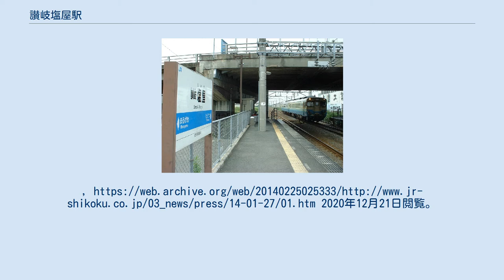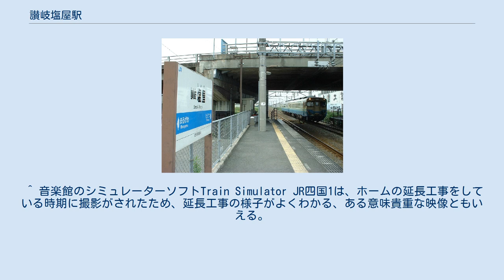讃岐塩屋駅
讃岐塩屋駅（さぬきしおやえき）は、香川県丸亀市塩屋町三丁目にある、四国旅客鉄道（JR四国）予讃線の駅。
 相対式ホーム2面2線を有する地上駅で無人駅である。
道路陸橋の真下に待合用の椅子がある。
 かつては香西駅、讃岐府中駅、八十場駅同様、ホームが2両分しかなく、国鉄時代は仮乗降場同然の扱いで普通列車もほとんど通過していたが、JR化され電化完成後は停車列車が増えた。
多度津寄りの2両のみドア開閉し、前寄りの1～2両が締切扱いだった。
また、JR西日本の115系はドア締切回路を備えていないため、同車両を使用する岡山～琴平間直通列車は通過していた（土讃線阿波池田駅発着の気動車列車も同様）。
現在はホームは4両分の長さになっている。
 1日平均の乗車人員は以下の通り。
 ^ 「日本国有鉄道公示第11号」『官報』1952年1月22日（国立国会図書館デジタルコレクション） ^ “JR四国でのICOCAサービス開始日が決定!” (日本語) (プレスリリース), 四国旅客鉄道／西日本旅客鉄道, (2014年1月27日), オリジナルの2014年2月25日時点におけるアーカイブ。
2020年12月21日閲覧。
 ^ 1982年11月15日改正ダイヤによれば、当時当駅に停車する列車は下りは高松発琴平行き普通列車(1253D)の7時36分発、上りは琴平発高松行き普通列車(1252D)の7時5分発・琴平発高松行き普通列車(1260D)の17時0分発のみ。
 ^ 非電化時代の気動車に比べ、機動性の高い電車の導入により生まれた余裕時分を停車に振り向けた。
同様な駅に香西駅、讃岐府中駅、八十場駅がある。
これらの駅を当時の国鉄部内では「電車駅」と呼ぶむきもあったという。
 ^ 音楽館のシミュレーターソフトTrain Simulator JR四国1は、ホームの延長工事をしている時期に撮影がされたため、延長工事の様子がよくわかる、ある意味貴重な映像ともいえる。
 ^ 令和2年版 香川県統計年鑑　11.運輸・通信 2021年4月14日閲覧